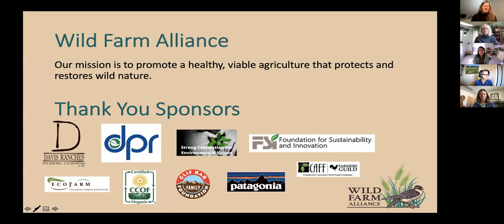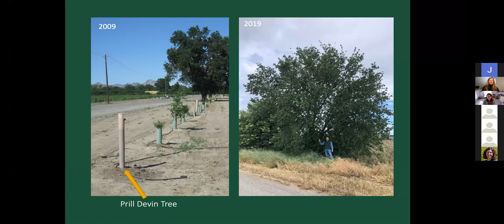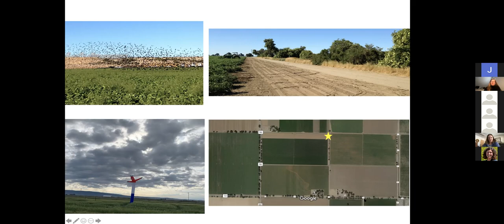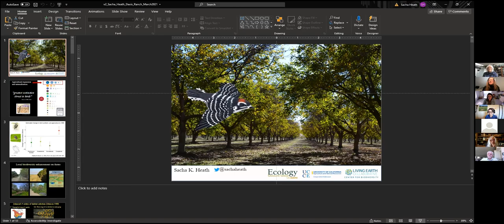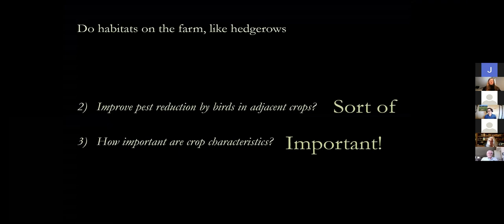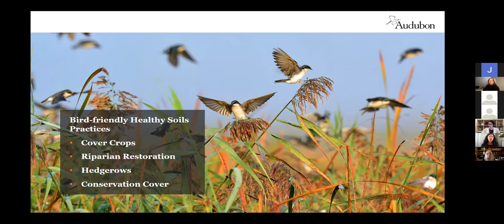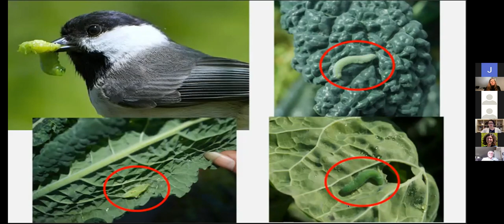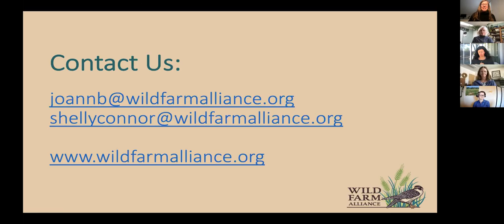Full Presentation Recording, Davis Ranches Virtual Field Day 2021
All Presentations from Davis Ranches Virtual Field Day 2021